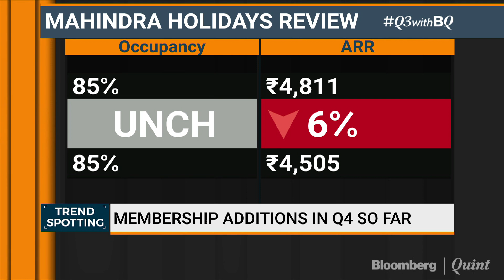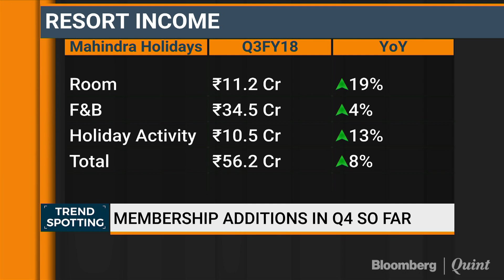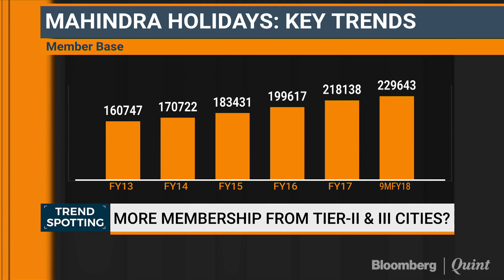Club Mahindra: Online Travel Aggregators Not Able To Create Experiences For Customers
Club Mahindra's Kavinder Singh talks about travel trends and the company's plans for the future on Trend Spotting.